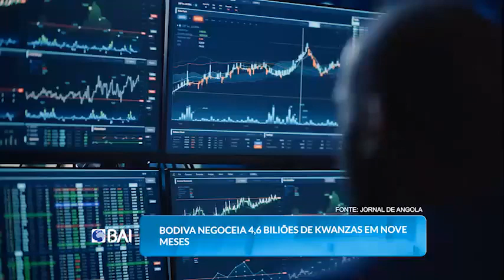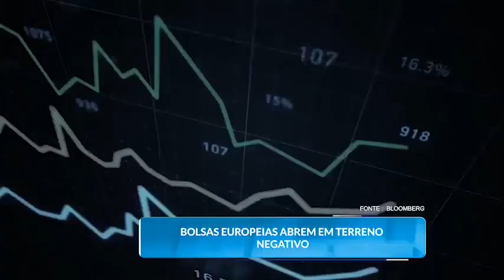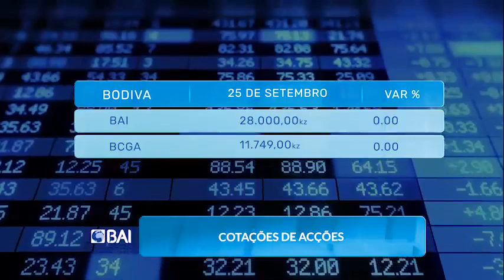Mercados ao Minuto BAI: 25.09.2023